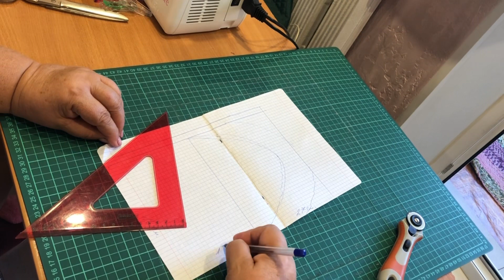Прихватка-рукавичка. Просто быстро надежно часть 2.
Лоскут 16/25 две шт. Это для тыльной стороне луковички. 16/20 две шт. Для ладони и ещё два для хватательной части рукавицы. Стегаем сшиваем выворачиваем. Все прихватка-рукавица готова.

Прихватки ч. 1

Лоскутная сумка через плечо

Салфетка на стол